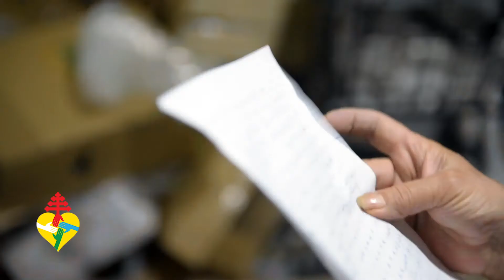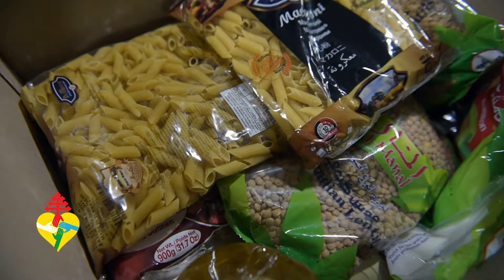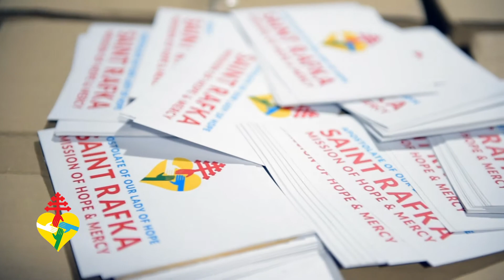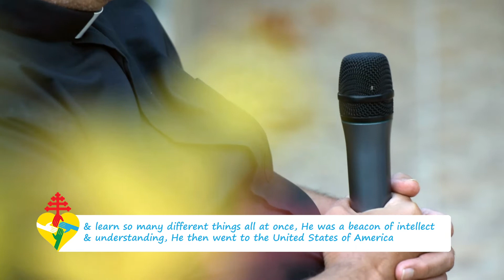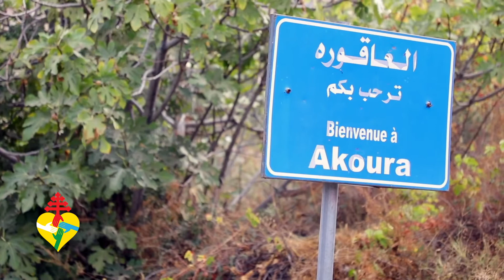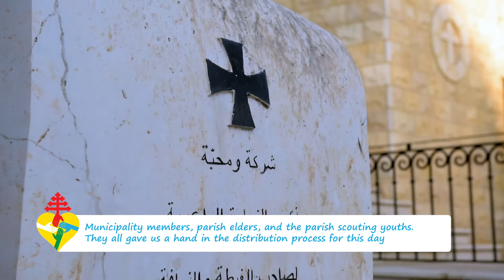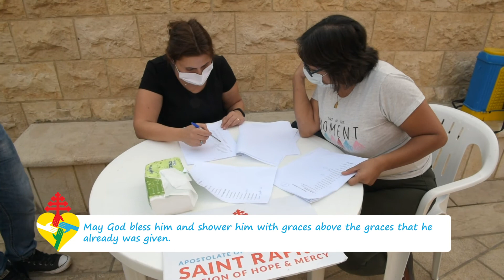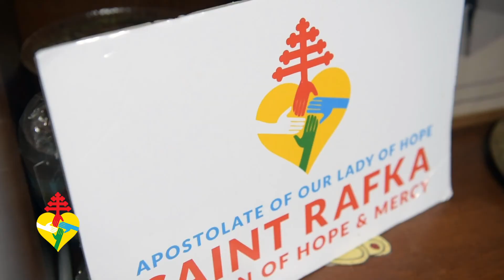COVID19- Food & Hygiene Drive for Akoura Village